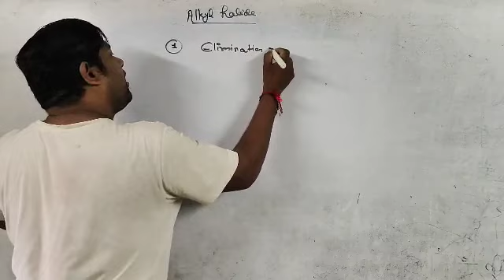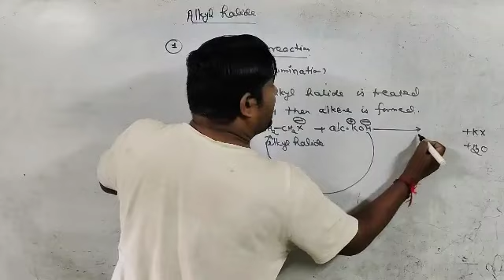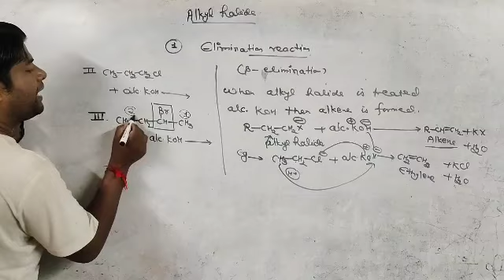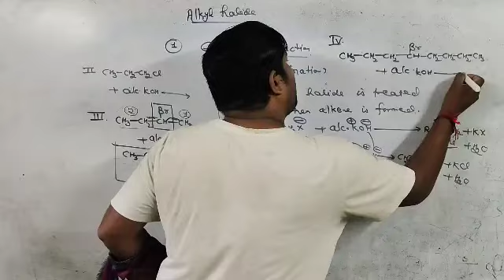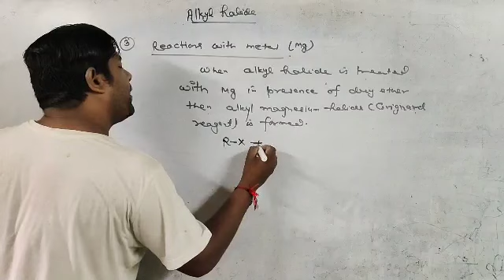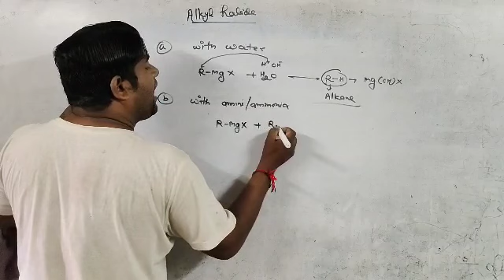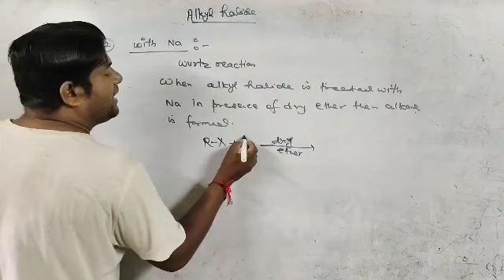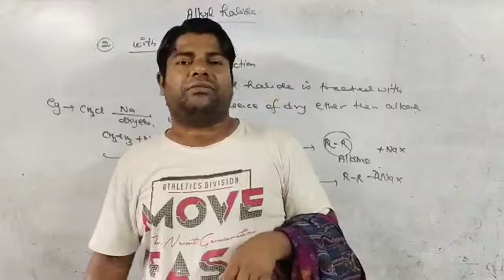Alkyl Halide_5 chemical properties(Organic Chemistry)Vikram Tutorial BD देखते रहिए सीखते रहिए ❤️❤️❤️